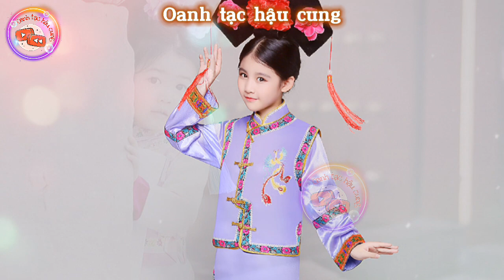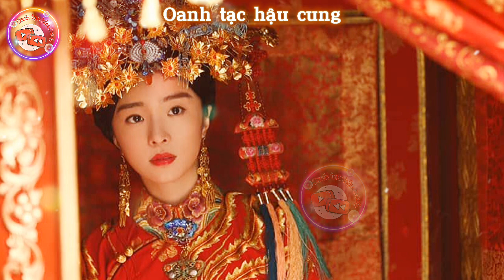Giải mã: Vua Càn Long sủng ái Công Chúa nào nhất | Hoàn Châu Công Chúa ra chuồng gà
Vua Càn Long sủng ái Công Chúa nào nhất | Hoàn Châu Công Chúa ra chuồng gà
Video cung cấp kiến thức về lịch sử Trung Hoa thời kỳ phong kiến nhà Thanh (Triều Càn Long)

Tóm tắt nội dung trong video:

I. Sơ lược về Cố Luân Hoà Hiếu công chúa.

II. Vua Càn Long sủng ái Công Chúa nào nhất?

III. Lời kết.

Hình ảnh minh họa trong phim được trích dẫn từ các tranh ảnh của các đời vua nhà Thanh (thời Càn Long), trong các bộ phim: Hậu cung Như Ý truyện, Diên Hi Công Lược, ảnh từ internet...